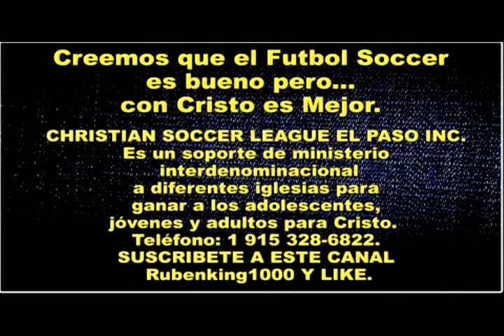VERDADEROS ADORADORES - Juan 4:23 - Sermon Cristiano - Predica Alejandro Sanchez